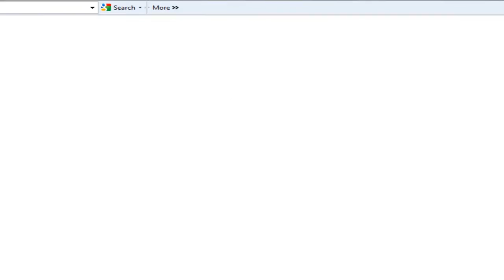Kate vs Busted [Matrix] rsps hybridding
me and kate doing some fun bridding vs each other